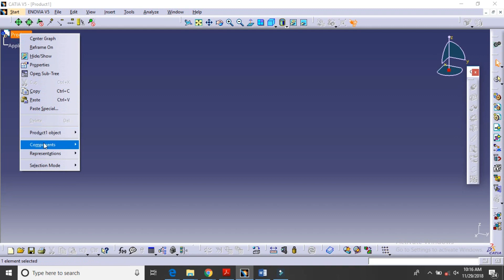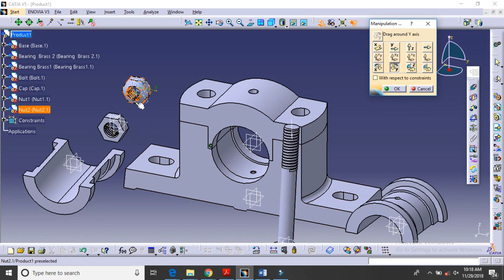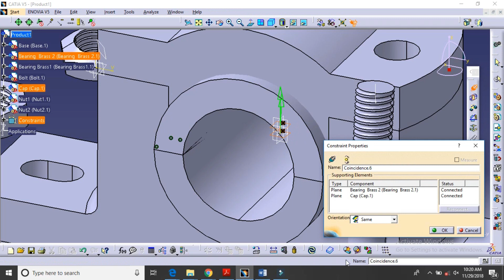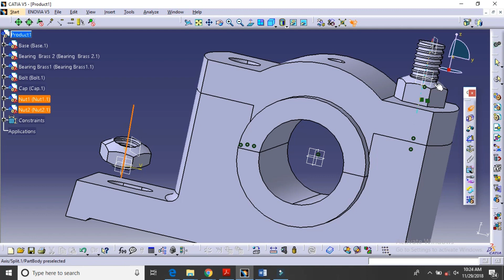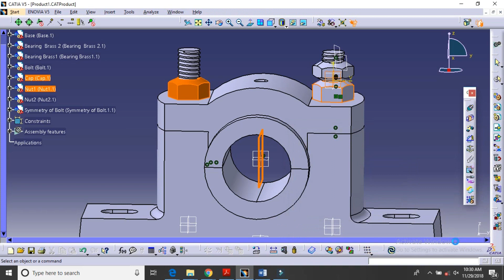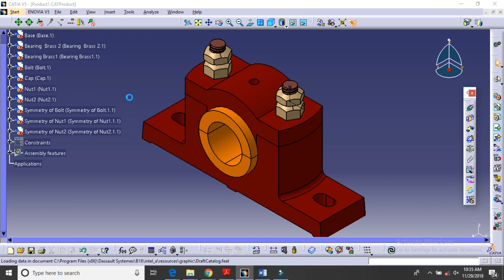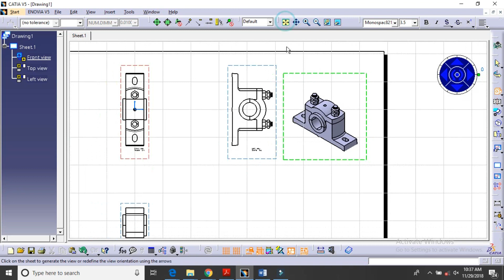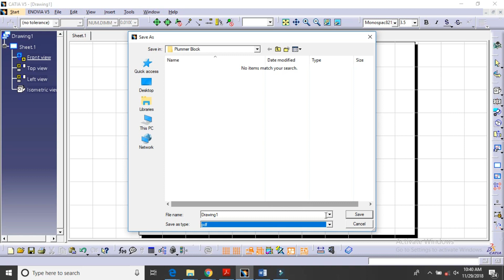Plummer Block CATIA V5 Tutorial - Full Assembly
CATIA V5 TUTORIALS FOR BEGINNERS